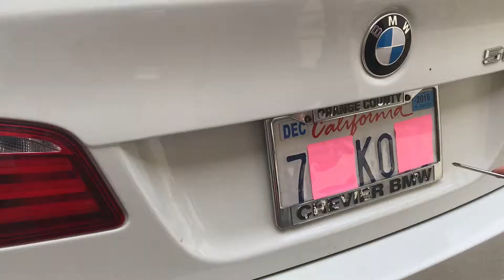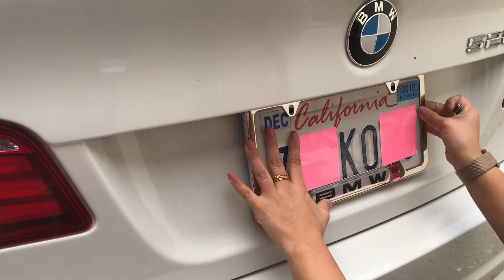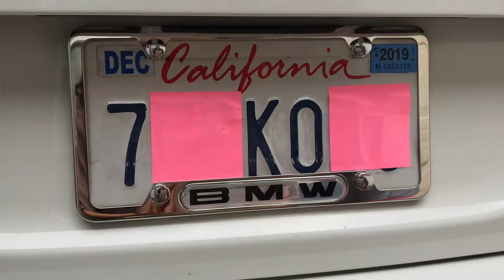How To Install License Plate Frame / How To Install A License Plate Frame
How to install a new license plate frame
This frame was purchased at the BMW dealer